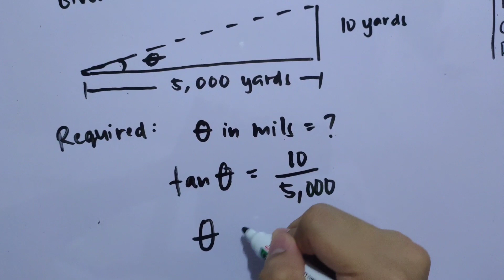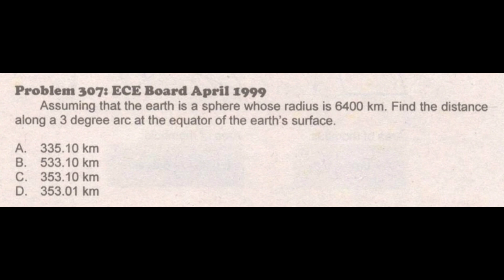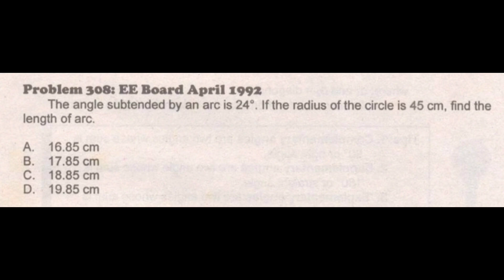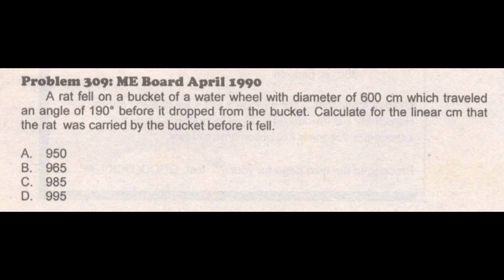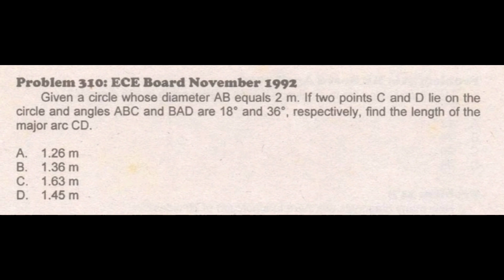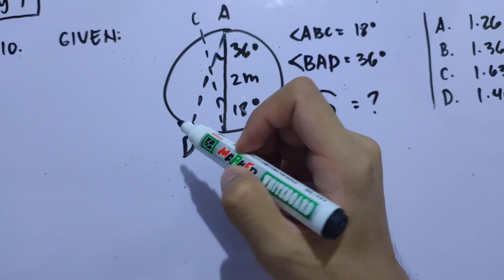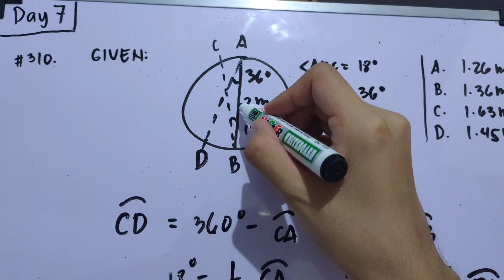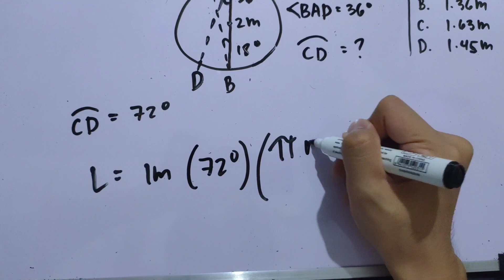SUBTENDED ARCS & ANGLES | 1001 Solved Problems in Engineering Mathematics (DAY 7) #306-#310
SUBTENDED ARCS & ANGLES

43rd Video Tutorial